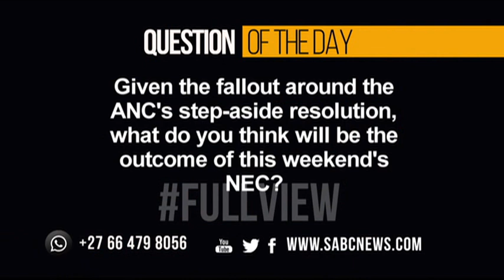SABCNews Headlines @18H00 | 07 May 2021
* Suspended ANC Secretary-General Ace Magashule tells SABC News he will be attending a meeting of the National Executive Committee of the party this weekend.

* Queen Mantfombi Dlamini Zulu described as a unifier and community builder.

* Current IBO cruiserweight champion, South African Kevin Lerena, offered an opportunity to challenge the WBA cruiserweight title in a unification bout.